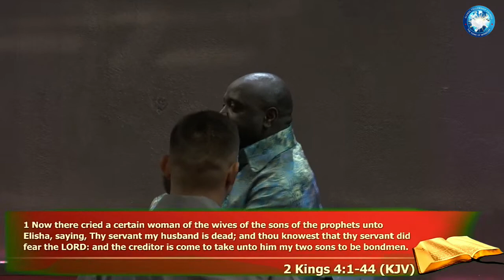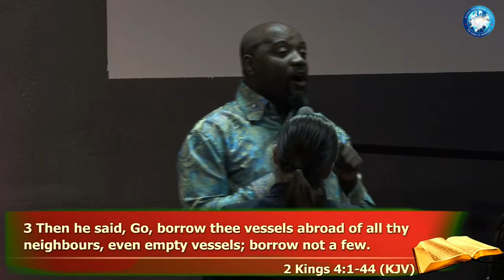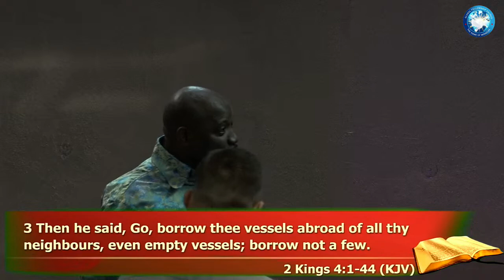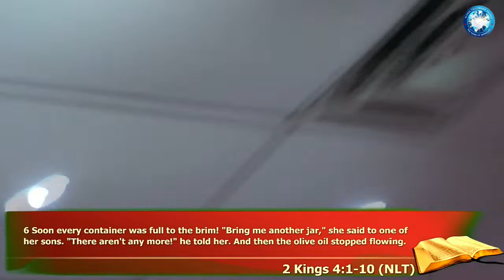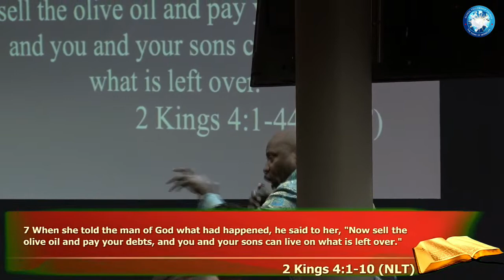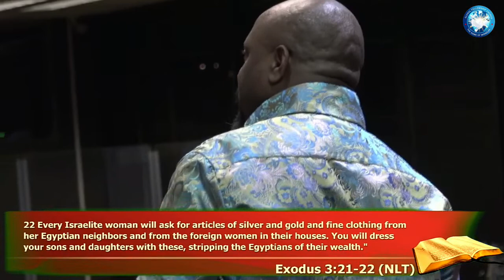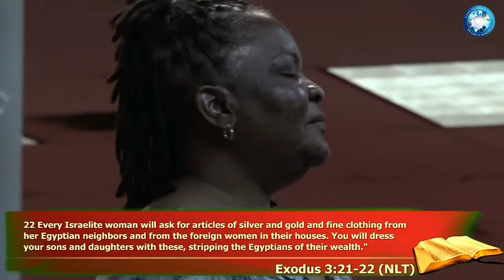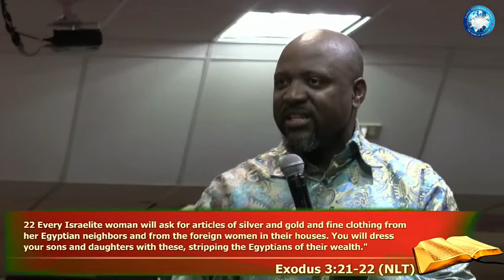FAVOR FOR FINANCES PART 2.. | THE FAVORED AND HATED SERIES. || DR. JOSEPH MWENYA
Mobile Giving : TEXT your amount to 84321
Thank you for your generosity and for partnering with Global Fellowship Church